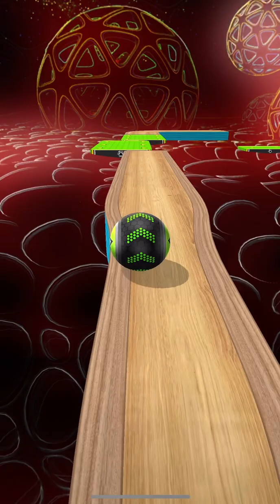Going Balls - Speedrun Gameplay Level 2161